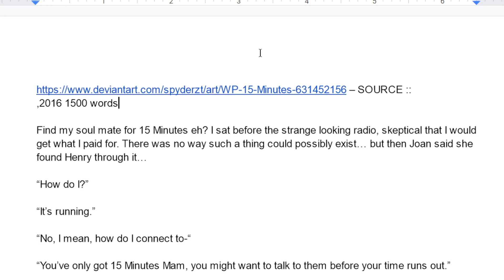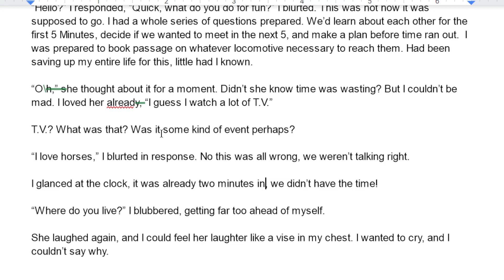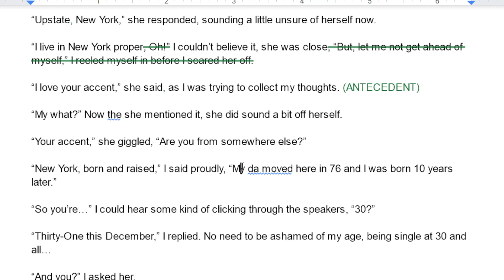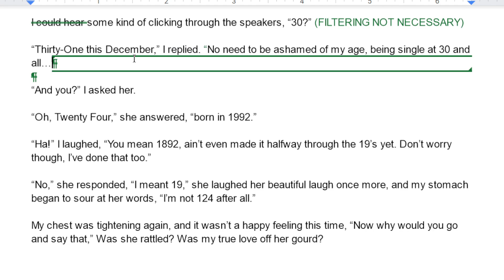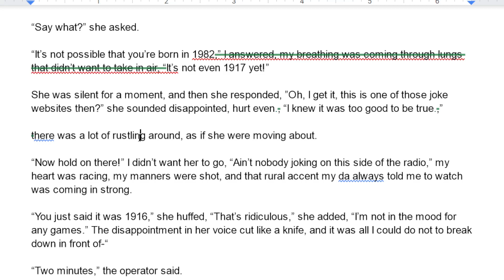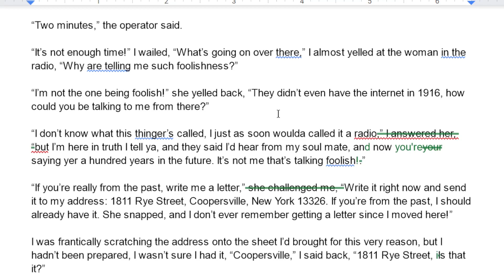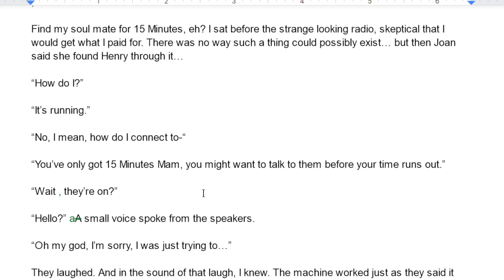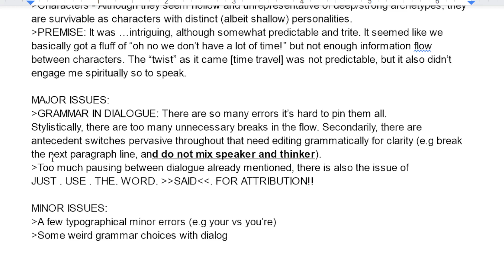[Editing Session] :: Fifteen Minutes to meet your (lesbian?) soul-mate through a radio (30 mins)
ACCOMPLISHED:
- Pacing & Flow:  – The story held intrigue throughout - I did find events moved at a good pace.
- Characters - Although they seem hollow and unrepresentative of deep/strong archetypes, they are survivable as characters with distinct (albeit shallow) personalities.
- PREMISE: It was …intriguing, although somewhat predictable and trite. It seemed like we basically got a fluff of “oh no we don’t have a lot of time!” but not enough information flow between characters. The “twist” as it came [time travel] was not predictable, but it also didn’t engage me spiritually so to speak. It seems like a canned reddit prompt from 2016 (upon investigation it was haha oof)

MAJOR ISSUES:
- GRAMMAR IN DIALOGUE: There are so many errors it’s hard to pin them all.
Stylistically, there are too many unnecessary breaks in the flow. Secondarily, there are antecedent switches pervasive throughout that need editing grammatically for clarity (e.g break the next paragraph line, and do not mix speaker and thinker).
- Too much pausing between dialogue already mentioned, there is also the issue of
JUST . USE . THE. WORD. [[[SAID]]]. FOR ATTRIBUTION!!

MINOR ISSUES:
- A few typographical minor errors (e.g your vs you’re)
- Some weird grammar choices with dialog